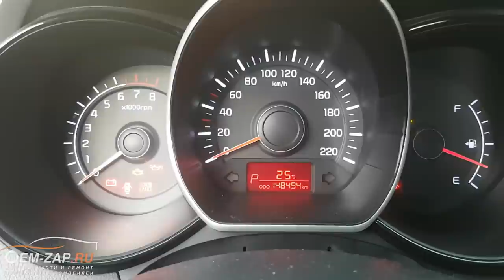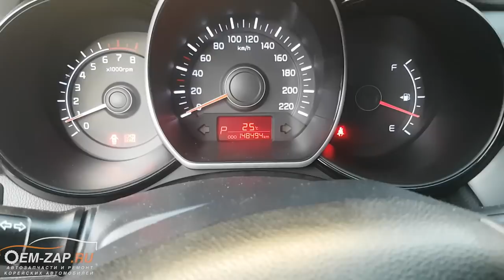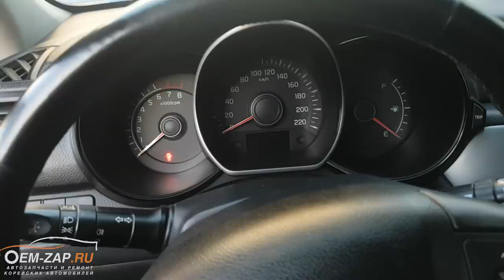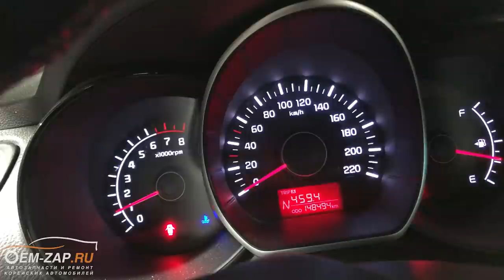Двигатель G4FA 1.4 Kia Rio. Ремонт после непройденного ТО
Ремонт двигателя G4FA Kia Rio из-за непройденного технического обслуживания. Или как убить двигатель G4FA 1.4 за 20 т.км.

К нам обратилась клиентка на Киа Рио с жалобой, что иногда зажигается лампочка давления. На наш вопрос: «А когда вы меняли последний масло в двигателе?», получили ошеломляющий ответ: «Больше, чем 20 тысяч назад». Двигатель на этом Киа Рио работал очень громко, стук доносился практически со всех сторон, и понять откуда он имеет наибольшую силу не представляло возможным.

Начали проверку с самых элементарных процедур слили масло из двигателя, сняли масляный поддон и клапанную крышку. По увиденному стало понятно, что без капитального ремонта этот двигатель не восстановить и приступили к детальной дефектовке с разбором двигателя. Дефектовка выявила, что восстановлению не подлежали следующие детали: поршни двигателя, коленчатый вал, масляный насос и распредвалы. Все эти детали пришлось заменить на новые.

Вот вам и результат пренебрежительного отношения к банальной замене масла в двигателе. А делали бы замену масла, хотя бы, по регламенту этого не произошло бы, ведь двигатели G4FA считаются довольно таки надежными и не подвержены таким детским болезням, как задиры стенок цилиндров.

Находимся по адресам:

Север
🕘🔛🕗 График работы: с 9 до 20 без выходных.